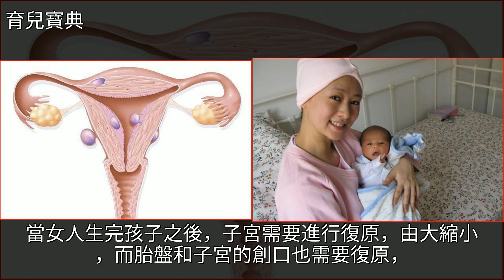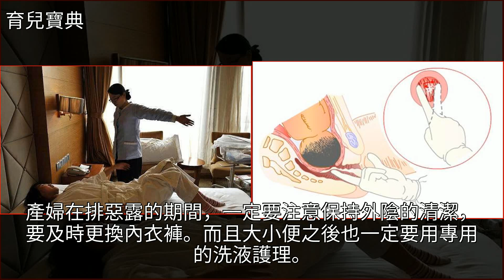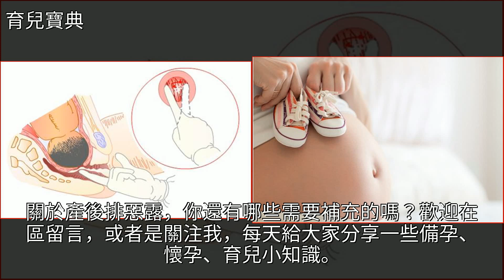產後惡露，一般多久能排乾淨？產婦做好這2點，有助於排惡露！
產後惡露，一般多久能排乾淨？產婦做好這2點，有助於排惡露！分娩,產後護理,護膚,懷孕,孕產產後惡露，一般多久能排乾淨？產婦做好這2點，有助於排惡露！分娩 產後護理 護膚 懷孕 孕產